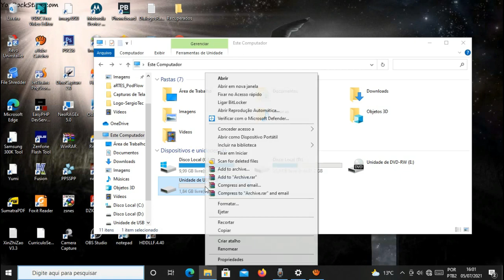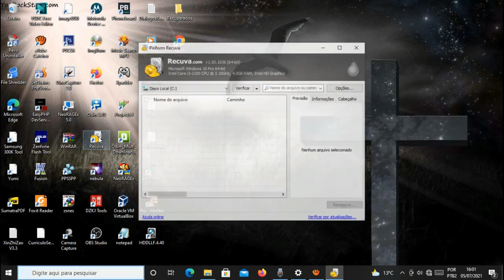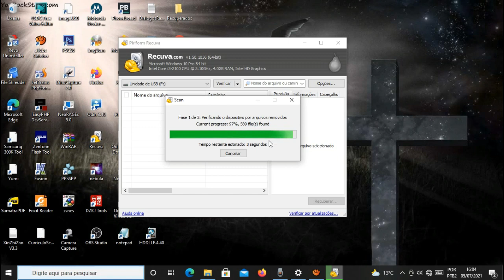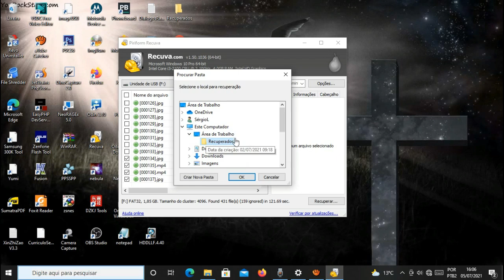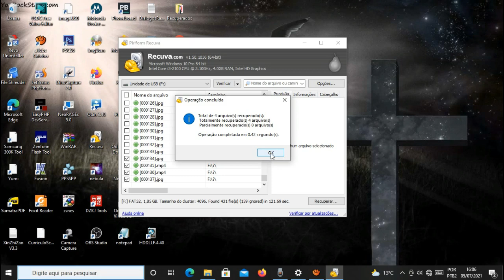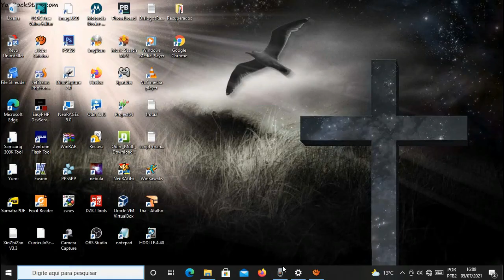Como Recuperar Arquivos Apagados de HD's, SSD's, SD's De Graça.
Neste vídeo mostro como recuperar fotos, vídeos e demais arquivos de qualquer tipo de mídia de armazenamento utilizando o programa para Windows Recuva. No exemplo do vídeo recupero fotos e vídeos de um Cartão SD formatado.

***Serve para HD's e SSD's também***

Exemplo: se você apagou arquivos da lixeira sem querer e quer recuperar eles é só você fazer a mesma coisa do vídeo e selecionar o local C: que é onde fica a lixeira.

Muito obrigado a todos que se inscreveram até aqui!

Que Deus os ilumine sempre! Paz!